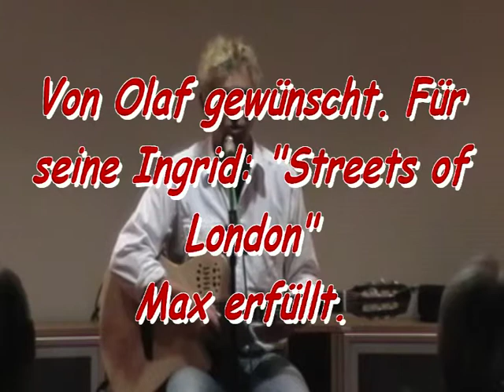Olaf wünscht für Ingrid, Max erfüllt: Streets of London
Have you seen the old man in the closed down market,

Picking up the paper with his worn out shoes?

In his eyes you see no pride, hand held loosely at his side,

Yesterday's paper telling yesterday's news.

[Chorus]

So how can you tell me, you're lonely

And say for you that sun don't shine?

Let me take you by the hand and lead you through the streets of London,

Show you something to make you change your mind.

Have you seen the old girl who walks the streets of London,

Dirt in her hair and her clothes in rags?

She's no time for talking, she just keeps right on walking,

Carrying her home in two carrier bags.

[Chorus]

In the all night café at quarter past eleven

Same old man sitting there on his own.

Looking at the world over the rim of his teacup.

Each tea lasts an hour and he wanders home alone.

[Chorus]

Have you seen the old man outside the seaman's mission,

memory fading with the medal ribbons that he wears?

In our winter city the rain cries a little pity

for one more forgotten hero and a world that doesn't care.

[Chorus]
Streets of London ist ein Lied, das von Ralph McTell geschrieben und mit dem Ivor Novello Award ausgezeichnet wurde. Es wurde erstmals 1969 für das Album Spiral Staircase auf Transatlantic Records in einer 4-minütigen Version aufgenommen[1]  und in einem Take mit akustischer Gitarre und McTells Gesang eingespielt. Diese Version wurde zunächst nicht als Single veröffentlicht.

Transatlantic Records brachte 1970 die Kompilation Revisited heraus, auf der ein Remix der ersten Aufnahme von Streets of London enthalten war, und veröffentlichte den Song erstmals auch als Single[2], jedoch ohne nennenswerten kommerziellen Erfolg.

1971 wechselte McTell zum Plattenlabel „Famous/EMI, wo die LP You Well Meaning Brought Me Here erschien. In den USA wurde ein Song dieser LP durch eine neue Aufnahme von Streets of London ersetzt und Paramount Records (ABC) brachte dort die LP unter dem Titel Streets of London heraus.[3]

Als Single wurde Streets of London in dieser Neuaufnahme 1972 in den Niederlanden auf Paramount/ABC veröffentlicht, wo sie sich in den Top-10 der Singlecharts platzieren konnte.[4] Erst nach einem weiteren Labelwechsel zu WEA Reprise (Warner Bros.) entwickelte sich der nochmals neu aufgenommene und nun zusätzlich mit Mundharmonika und Backgroundchor angereicherte Song Ende 1974 auch in Großbritannien zum Hitparadenerfolg und erreichte Platz 2 in den UK Top 40[5]. In Deutschland kam Streets of London Anfang 1975 bis auf Platz 8[6], in Österreich auf Platz 11[7]. Am Tag wurden bis zu 90.000 Exemplare verkauft, der Titel blieb jedoch Ralph McTells einziger Hitparaden-Erfolg.

Das Lied wurde von McTells Erfahrungen inspiriert, die er besonders in London und Paris machte, während er als Straßenmusiker durch Europa trampte. Die einzelnen Strophen entstammen vor allem seinen Erfahrungen in Paris, doch da McTell die Einwohner der Stadt nicht kränken wollte, versetzte er den Schauplatz nach London. Streets of London stellt die Probleme der Durchschnittsbürger denen der Obdachlosen, der einsamen Alten und den ignorierten und vergessenen Mitgliedern der Gesellschaft gegenüber. Der Song kann als Protestlied gelten und wird vielfach als sehr bewegend wahrgenommen, andere wiederum unterstellen eine gewisse Scheinheiligkeit. McTell selbst ließ das Lied auf seinem 1968er Debütalbum Eight Frames a Second weg, weil er es als allzu deprimierend empfand.

Die Melodie ähnelt in einigen Teilen dem Kanon in D von Johann Pachelbel aus dem Jahr 1677. Teile des Gitarrenarrangements erinnern an „Oh Samuel, How You've Changed!, das Al Stewart 1967 aufnahm.

Viele Künstler nahmen Coverversionen auf, darunter Harry Belafonte, Cliff Richard, Mary Hopkin, Blackmores Night, Joan Baez, Roger Whittaker, Gordon Lightfoot, Sinéad O'Connor, The Sex Pistols und 1981 die Anti-Nowhere League.